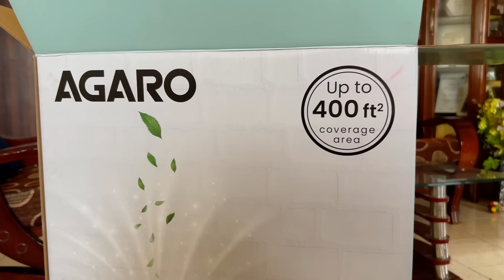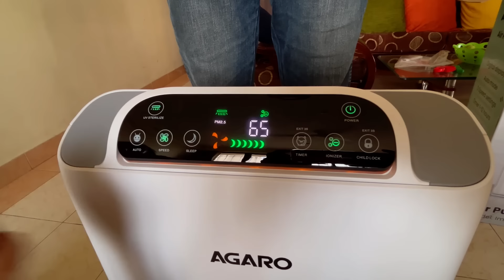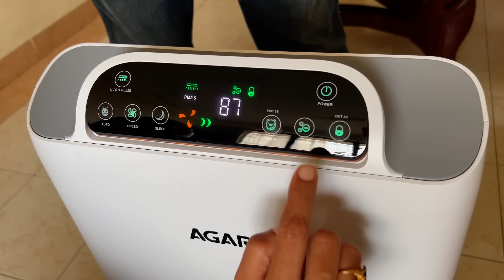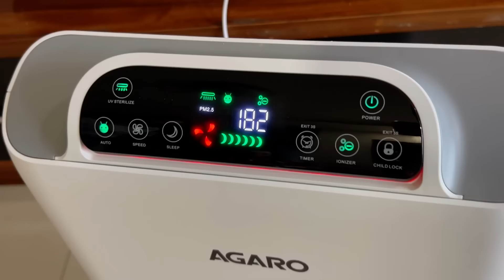A *VLOG* with Pooja Joshi aka *Varsha* of *YE RISHTA KYA KEHLATA HAI | Pooja ki choti bitiya🧿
A *VLOG* with Pooja Joshi aka *Varsha* of *YE RISHTA KYA KEHLATA HAI | Pooja ki *choti* bitiya 🧿❤️  @LataaSaberwal

 ❤❤ AIR PURIFIER LINK 👇👇

SEASON 2 EVERYTHING HONEST

❤ WHAT'S IN MY PYAALI TODAY?